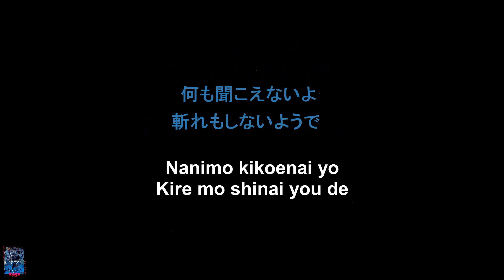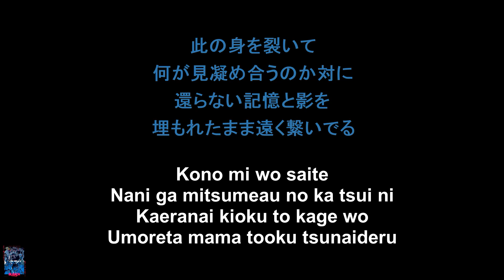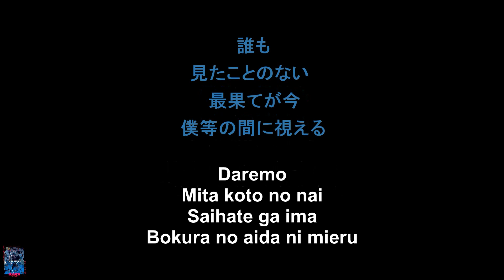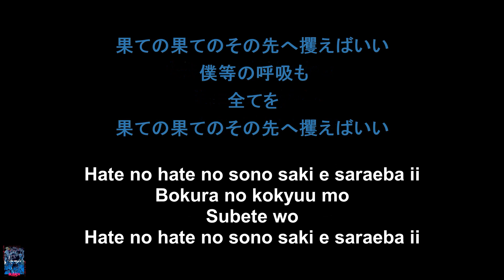[KARAOKE] Saihate - SennaRin - Bleach: Thousand-Year Blood War ED2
Hi Loves!
Sing with SennaRin and enjoy their music!